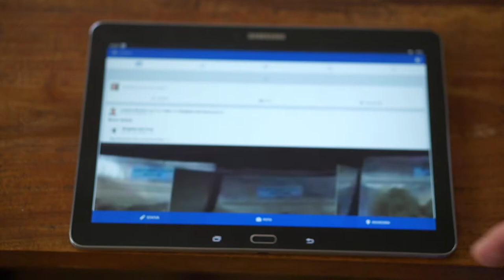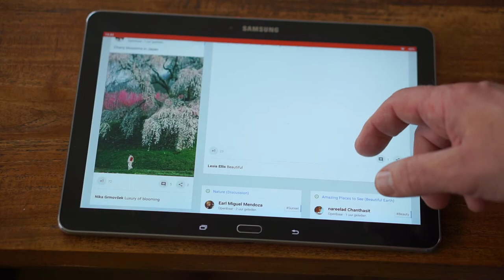Cyanogenmod 12 on Samsung Galaxy Tab Pro 10.1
Here is an example of the speed with which the tablet can work after flashing Cyanogmod 12. It is realy, really fast now.

The original Samsung stock firmware is about 1,7 Gb. Cyanogenmod and Gapps (google apps) are about 500Gb. The rest of the 1,2 Gb are stuff you don't need and that make the tablet really slow.